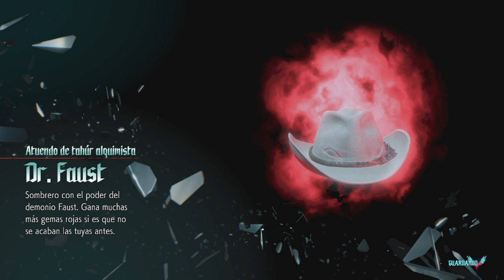Devil May Cry 5 Gameplay español Mision 13